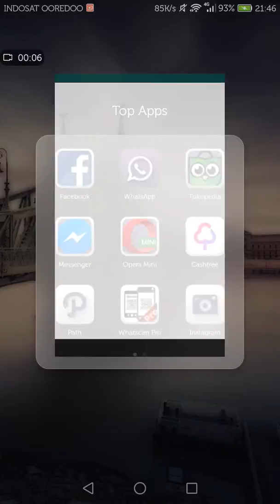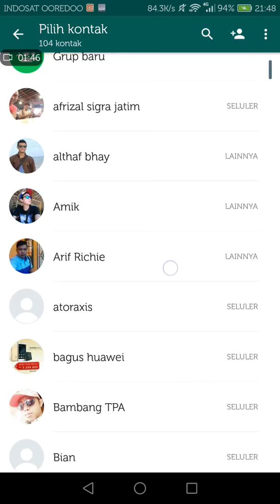status baru di WHATSAPP seperti di INSTAGRAM